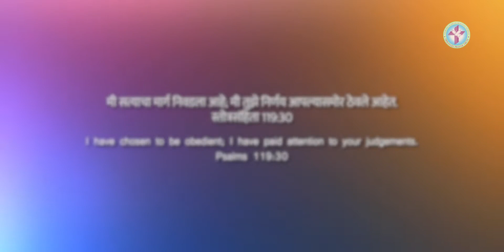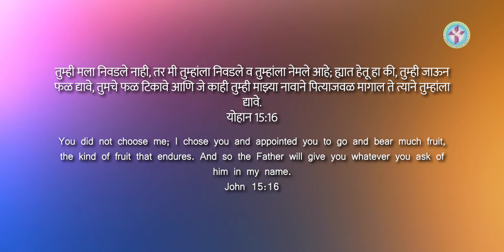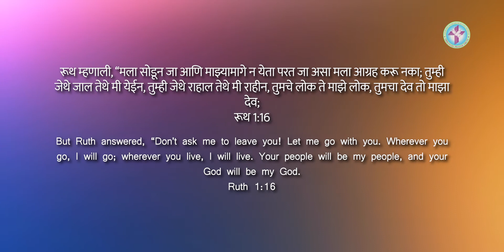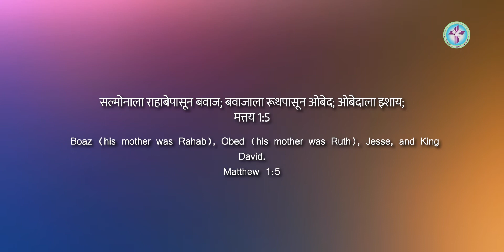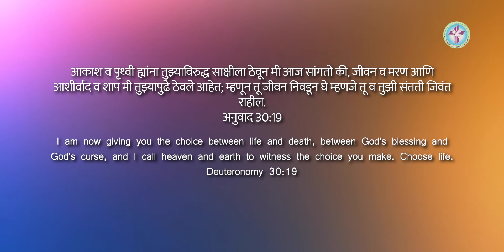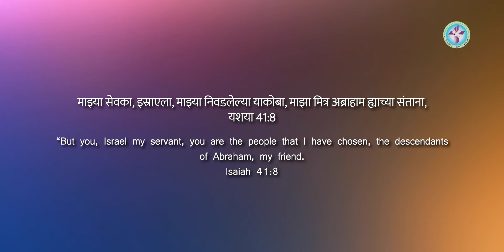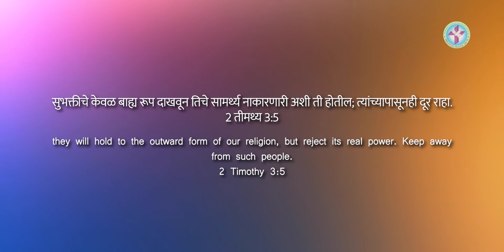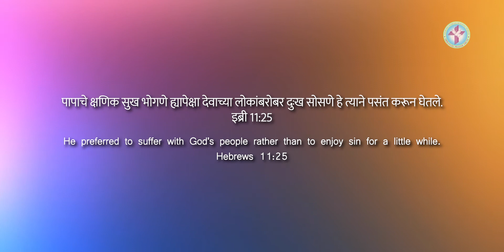MARATHI JESUS MESSAGE | 402 | PSALMS: 119 + 30 | SIS. PINKY BARBOZE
God bless 🙏